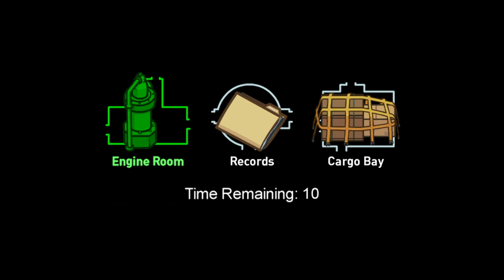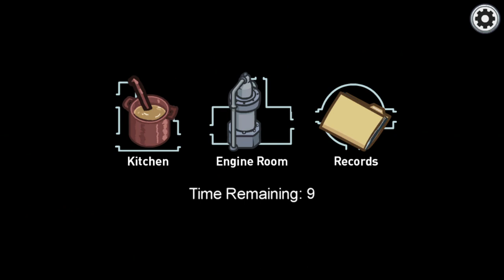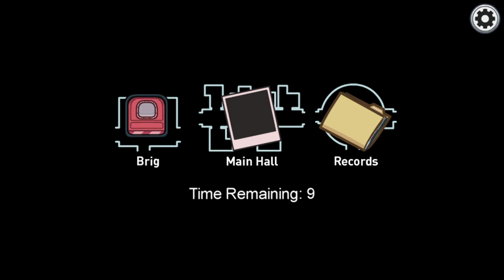some of the new among us map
(alternative title: dolphin gets lost in an airship and kills three people)